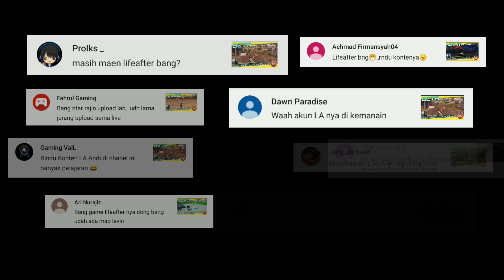LIFEAFTER MOBILE | GAGAL MAIN JETPACK | INDONESIA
Rencananya sih mau nyobain Jetpack di Nancy City Battle, tapi ternyata salah waktu pak...

Game    : LifeAfter (Netease)
Size       : 1,8 GB (+-)
IGN        : AndiX7
ID           : 11030356
Server    : Nancy City (Bahasa HP Indonesia)
Clan       :

■ [ GRUP KOMUNITAS LIFEAFTER ]
- Discord (LifeAfter Official) :

■ [ SOCIAL MEDIA ]
Game.LY ID : 2285485
CubeTV ID : 18748820
Instagram (MayX7) : @may2pica

■ [ PROMOTION ]
◆ CHANNEL KELUARGA BESAR FIX-ZET•ID

■ [ GEAR ]
- HP BlackShark 1 (√)
- HP Xiaomi Redmi 4 Prime
- Headset Logitech H151 (√)
- Headset Kotion Eeach G9000
- Headset Gameduck & Mobizen

■ [ APLICATION ]
- Perekam Layar : AZ Screen Recorder
- Editing Video : Kinemaster Pro
- Editing Thumbnail : PicsArt/Pixellab
- Live Stream : Youtube Gaming/DU Recorder

■ [ CREDITS ]
- Intro : An Cafe - Ikiru Tame No 3Byou Rule
- Youtube Music

Terima Kasih...